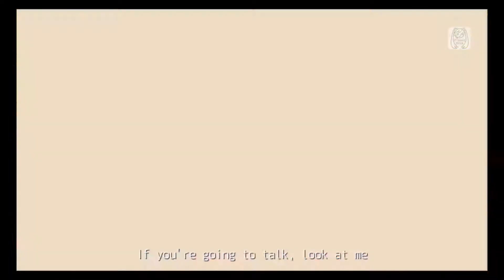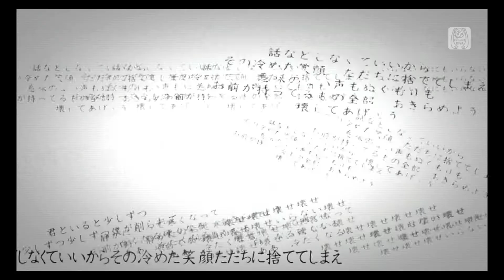Break it Break it [Project Diva F-2nd] [Len] [Cover] [Subbed] [1080p]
Song: Break it Break it
Artist: E.L.V.N

Featuring:
Len Kagamine (Blue Moon)

Special thanks to Jade S.